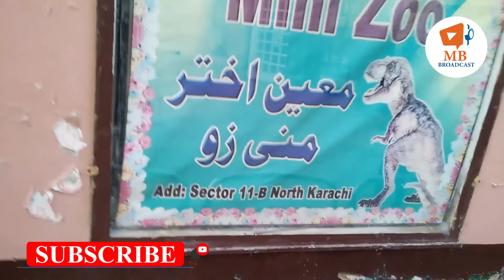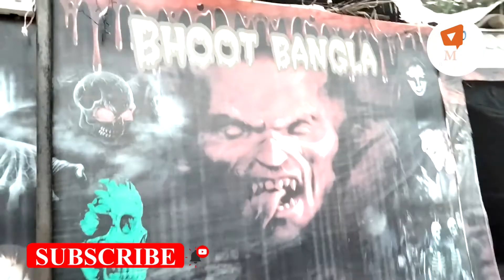Park Karachi | Expedition Pakistan | North Karachi 11/B Park vlog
in this video i am gonna tell you about north karachi 11/b park. in this video i gonna show my viewer park overview. mini zoo in this park and food area also available. park was clean and well manage some construction work are required. some stall available for kids toy and ladies items. i am also visiting park karachi. i suggest go with your kids. kids are really enjoined. i hope you like this video. thanks like and subscribe my channel